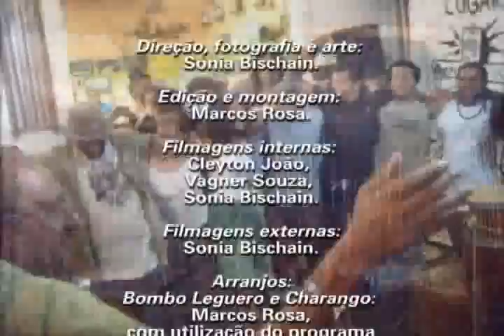Chama - Música e Poesia - Armadillo Virtual Charango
Música, Poesia e Fotografia compartilhando sonhos.
Neste video foram utilizados: Armadillo Virtual Charango da Clio Studios + samples de Bombo leguero da "the Free Sound Project"